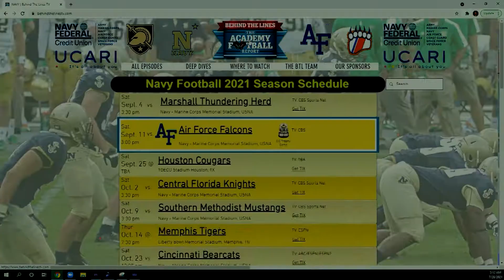Behind The Lines 2021 Season Preview of the Navy Midshipmen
If you're a Navy Midshipmen football fan then this season preview is for you!  Diane Roberts and Graham Knight take a close look at the 2021 Navy Midshipmen which includes a one-on-one conversation with Pete Medhurst Voice of the Midshipmen.

If you're are an Academy Football fan, don't miss out on any of our reporting.  You can follow us at @BTLReports on Facebook, Instagram, Twitter and on our